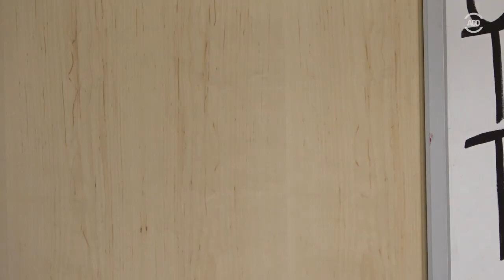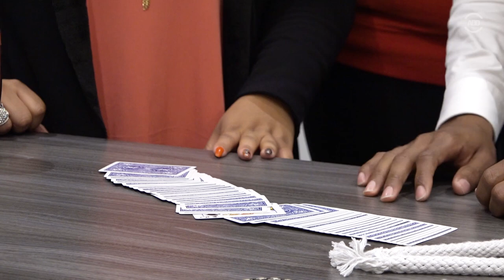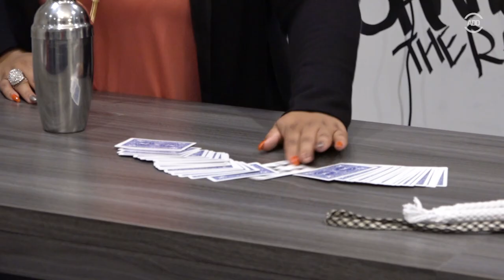Kanisha vs Joncea | Best Magician Challenge | All Def Women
Alakazam, alakazoo. Whose magic tricks are the best to you? The ladies challenge each other in the art of magic to see who is the best magician. The loser has to wear a wizard outfit and sing an embarrassing song on the train. Watch this episode to see who is a better magician -- Kanisha or Joncea? Vote below in the comments!

[CREDITS]
Cast: Kanisha Buss, Joncea Dixon, DoBoy, Joshua Triplett
Producer: Megan "MegScoop" Thomas, Denzel Lee, DoBoy
Director: Denzel Lee
Director of Photography: Kevin Lawrence
Camera Operator: Justin Johnson
Sound Mixer: Cameron Selan
Production Assistant: CaSandra Epps

About All Def Comedy :

Dope Comedy for the CULTURE